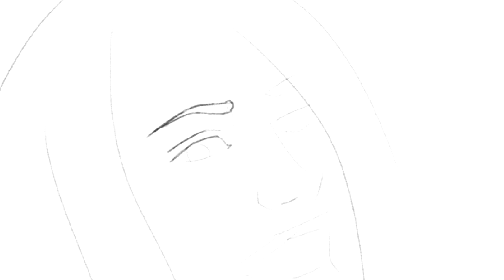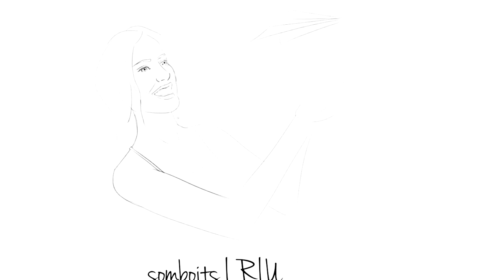Somboits - I Riu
- I puc provar de sentir-me viu,
i puc provar de sentir-me amb tu-.
I riu, al mirar-me amb els ulls clucs,
i somriu perquè sap que forma part del futur.

- I puc deixar-te estar, puc deixar-te ser.
Si em deixes fer t'explicaré la vida; amb
un paper puc escriure't una cançó d'amor
o fer un avió de paper -.

I sentir com canten els ocells a mig matí,
la boira s'aixeca i ja sortim del llit.
I sentir com si tinguéssim la vida per compartir.

Junts volem més lluny
seguint la llum que crema als teus ulls.
Sento el teu orgull, tinc ganes de viure sense pensar en tu.

I a vegades veig com tornes corrents
i al veure't m'imagino que mai més
serem menys i em desperto
i tu segueixes al meu pensament.

I si vols pots deixar-me fer
i t'escriuré la vida en un paper.
Ja veig el sol sortir quan anem a dormir.

Sense pensar en tu.